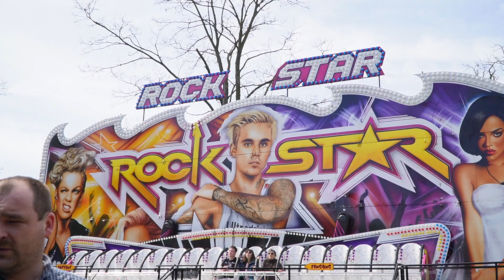Rock Star - Sperlich (Offride) Video Tierparkfest Herzberg (Elster) 2023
Rock Star von Sperlich Offride Video auf dem Tierparkfest in Herzberg (Elster) 2023.
Kilian Atrakce (CZ) Scheibenwischer Rock Star Volksfest / Rummel Herzberg 2023.